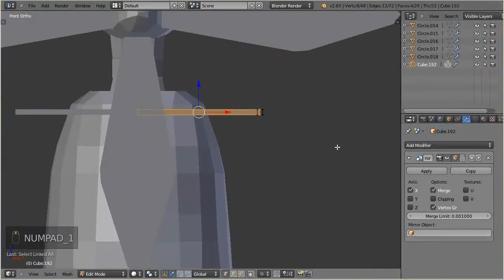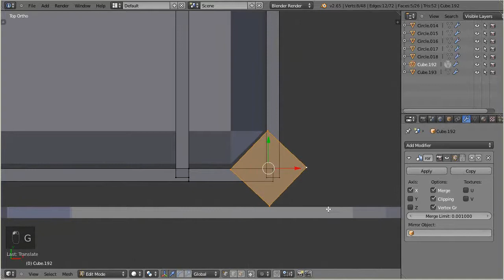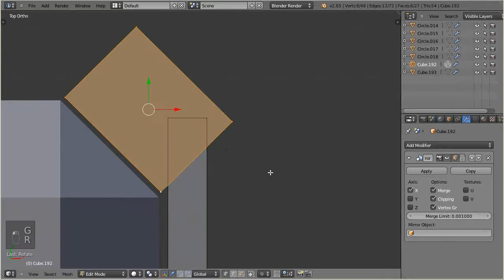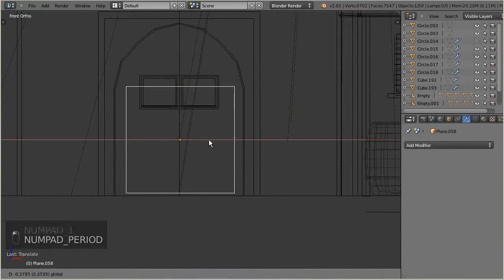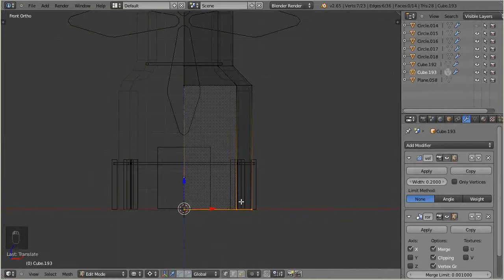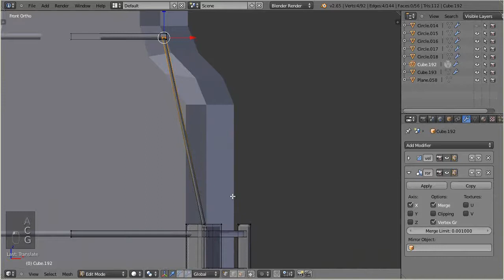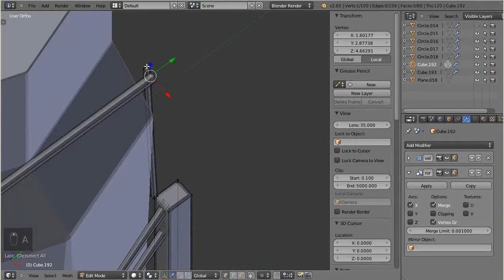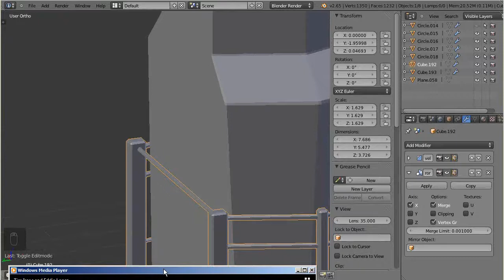Lass´ Bauen in Blender #53 [Deutsch] - Verhandlungskonstrukt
Die Mühle wird mittlerweile immer mehr zu einem Konstrukt über das man verhandeln müsste was denkt ihr?

be creative!